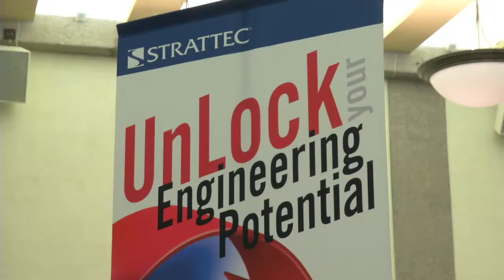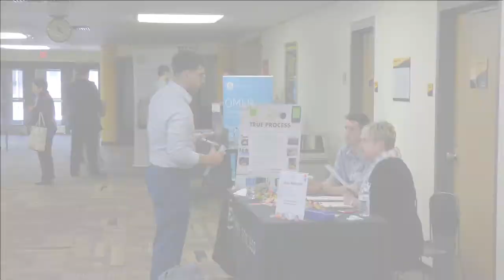Fall 2015 Industry Expo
The Fall 2015 Industry Expo was a resounding success, with a record-setting number of employer companies in attendance. These 116 companies, including Fortune 500 companies with global headquarters located in Milwaukee, met and recruited UWM's Engineering & Applied Science students for internship, co-op and full-time job opportunities in Wisconsin and across the country.